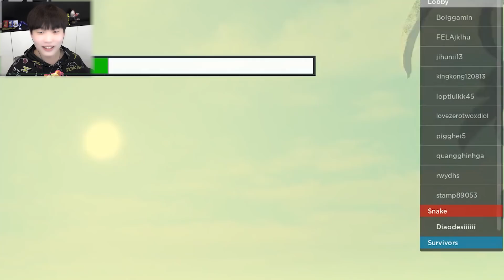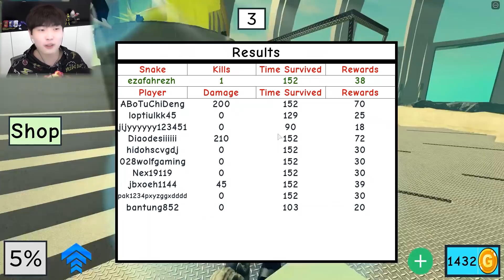【屌德斯 DioDes】 Roblox模擬狂蟒生存 妳見過海陸空三棲的巨型蟒蛇嗎 屌德斯阿波兔